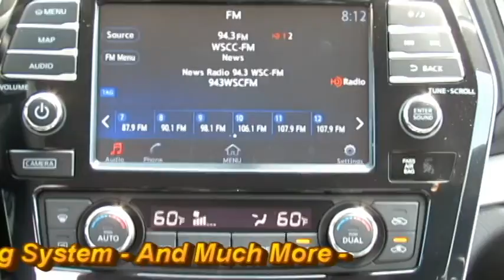2016 Nissan Maxima SV 398238